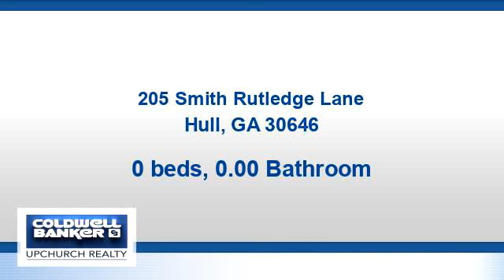Lots And Land for sale - 205 Smith Rutledge Lane, Hull, GA 30646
Fantastic opportunity for the hunting enthusiast !!! Enjoy 20+ acres of privacy with wildlife abounding including deer, duck, geese, fox, turkey & more.  Situated on Bigger Creek (the size of a small river), coupled with a dammed swamp for great duck hunting, pictures simply do not do this property justice.  While there is some pasture and the property has been farmed, the home is situated in a very private wooded location on the property.  This property offers the main home as a beautiful 2015 Fleetwood Broadmore with a 20 x 30 carport and a 12 x 13 storage building.  The property is almost 100% fenced and has an additional 1984 single wide that has been income producing for $400/mo. Enjoy a private location but just minutes to shopping, restaurants and Award Winning Schools!! This property has so much potential and won't last long !!

Bedrooms: 0
Bathrooms: 0.00
Square Feet: 0
Price: $185,000

05/06/2019 03:18:37 pm

Last modified: